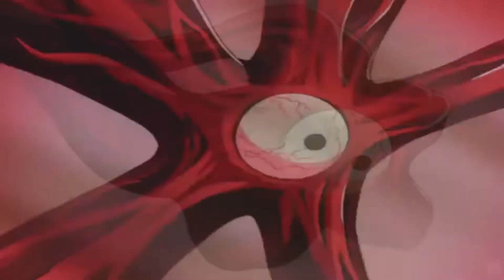"wicked" [FREE] The Weeknd x Synthwave Type Beat 2020 (prod. AceMaceo)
free for writing and listening purposes. must pay for any use outside of soundcloud (store link below)

if you use, (prod. acemaceo)

🏁Prices 🏁
MP3 Lease (tagged): $17
Wav Lease: $35
Custom: $40
Exclusive: $170
working with budgets (contact below)

NEW BEATS DROPPING EVERY WEEK

Lil Boat Type Beat

Stoopidxool Type Beat,